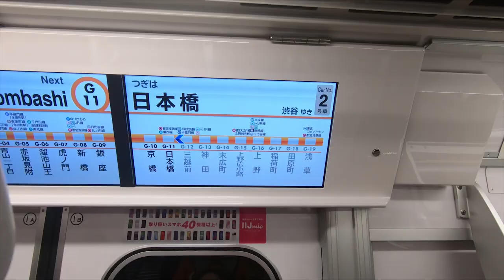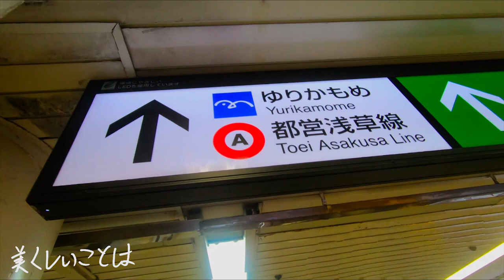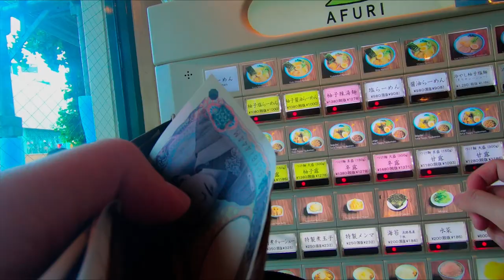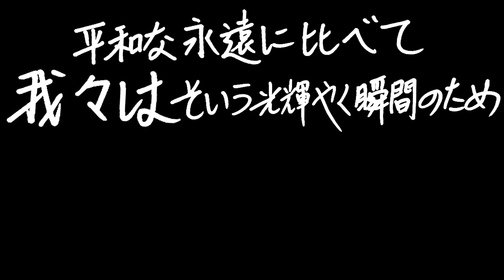旅行的意義/旅行の意味/生活的意義-東京篇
五月份去日本玩
回來就很想做些什麼不一樣的
生活不管在某些地方很糟糕很不舒服
但總是會在生命中某一塊地方
無論是大到小，人事物
甚至是一段關係一塊所在
那都是生命的意義，活著的意義
影片也拖得夠久了
也該好好學習一些新的東西才行
開始學習做影片也剛好一年了
每次都有新的嘗試
或許都沒那麼厲害
但是部開始練習要怎麼厲害呢
繼續努力吧!!
只要還在努力就不算失敗
跌倒了就休息一下再想想該怎麼辦吧哈哈
送給學習做影片的我自己!